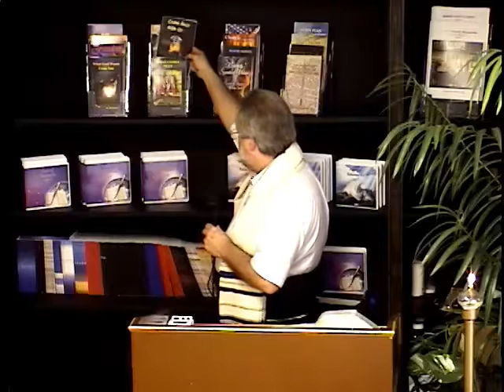“How to Have a Good Year” by Pastor Bill Shults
Now that Feast of Tabernacles has passed for this year, the new year that began with Feast of Trumpets is now in full swing. How will you live in this upcoming year? How will your relationship with the Lord progress? Will you be hungrier for Him? How will your walk in your flesh be? Do you walk out your Christian life in public & in private? Listen as Pastor Bill Shults goes through how to have a Good Year with the Lord!

HHM also publishes a quarterly magazine, Pursuit. Our mailing list is only used for this purpose and your information will not be given out or sold to others.